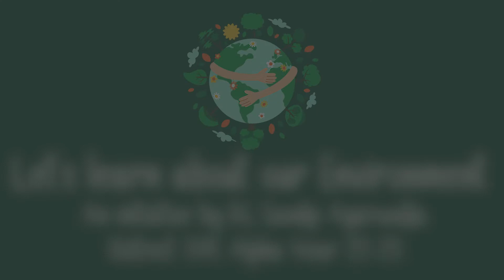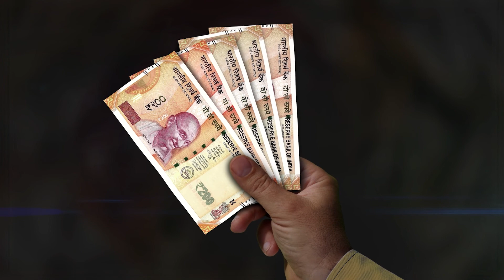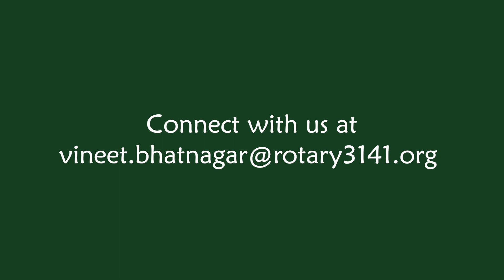HUMAN NATURE INTERACTION